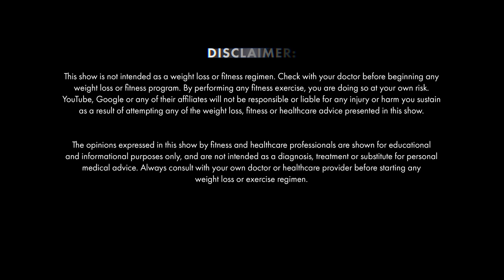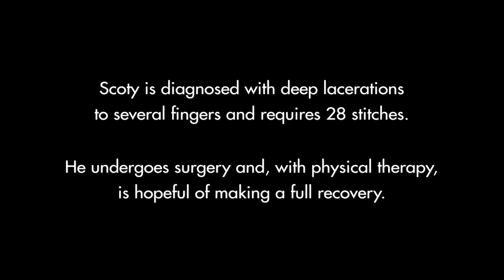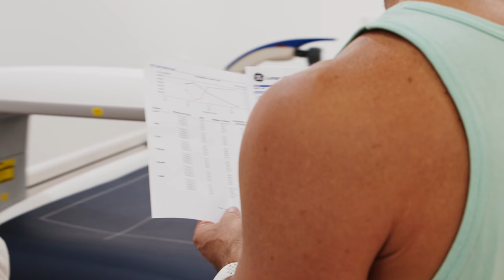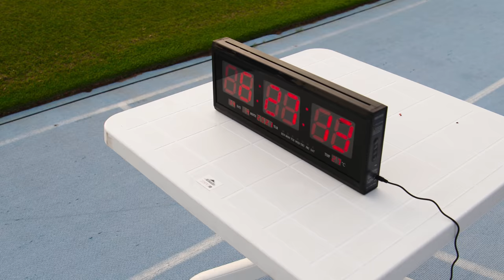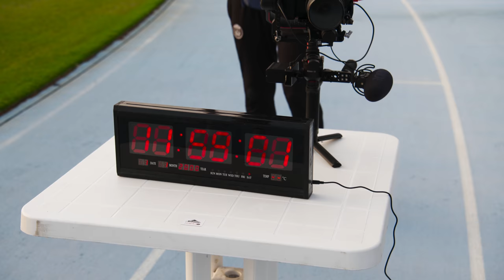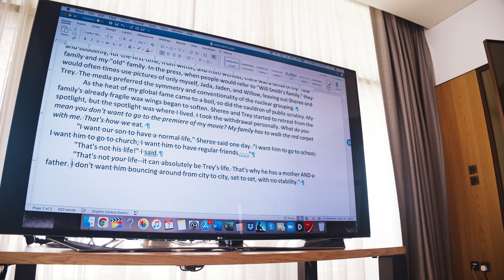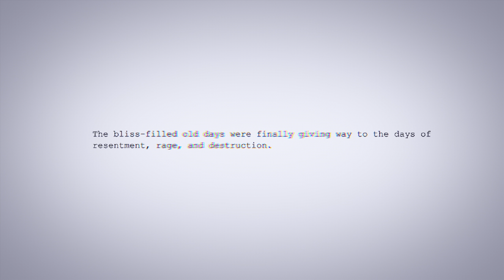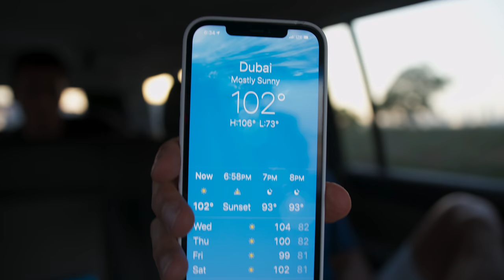I QUIT | Best Shape of My Life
When Will hits a setback with five weeks to go, the ripple effect is felt by everyone.

0:00 Uncle Fluffy
2:10 Ticking Clock
5:03 Trouble’s Brewing
8:18 Police Obstacle Course
14:00 The Race & Its Aftermath
16:50 Will Quits